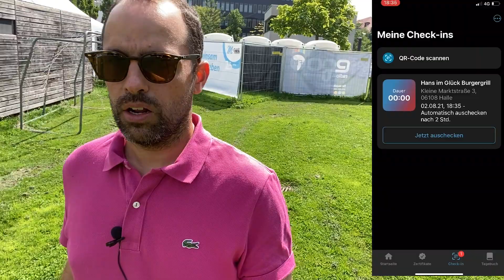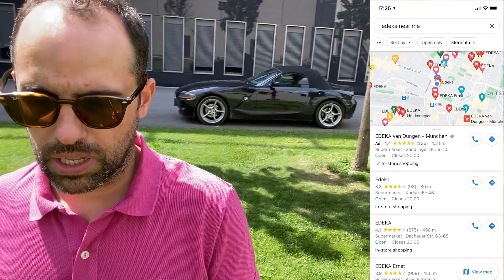Viajar a Alemania en Pandemia, restricciones locales, concejos para entrar a hoteles y restaurantes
Hola amigos, he estado viajando por el Norte de Alemania y preparé este video para compartir como es la experiencia de Viajar por Alemania en Pandemia.

00:00 Presentacion
00:36 Las restricciones actualizadas para entrar a Alemania.
04:00 Como viajar a Alemania (Auto, Tren Avión)
05:00 Declaración jurada necesaria para entrar.
05:47 Autos de alquiler.
06:56 Las Autopistas Alemanas
08:10 Qué esperar al llegar a Alemania, restricciones locales por Landes.
11:28 Check in en Restaurantes
13:05 La experiencia de estar en Hoteles
14:44 Los supermercados en Alemania
16:40 Los horarios de los restaurantes
18:44 Resumen

Enlaces:
Enlace a las restricciones generales solo turismo EU